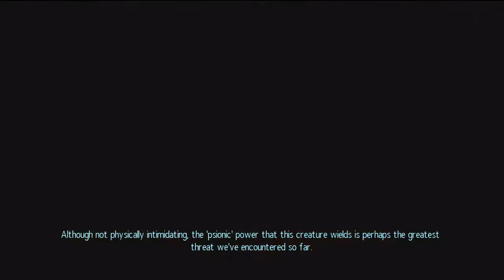Let's Play XCOM #036 (De-Based)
They're late on rent, trashing the room, and avoid us at all costs. It's high time we kick the aliens off our planet so that we may get back to shooting each-other! Enjoy!